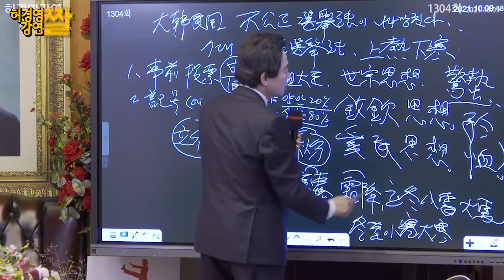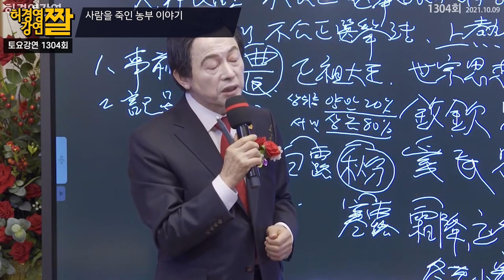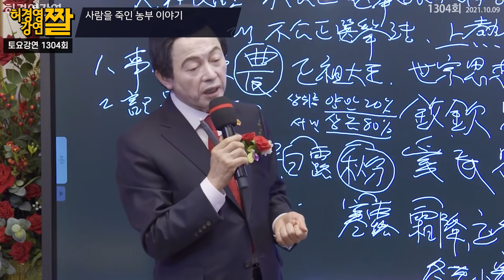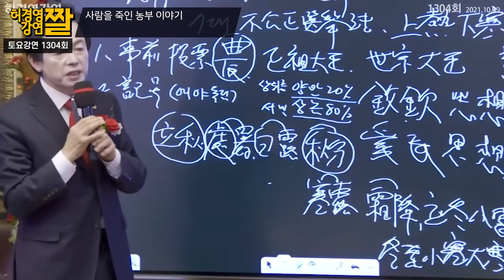사람을 죽인 농부 이야기! -허경영-